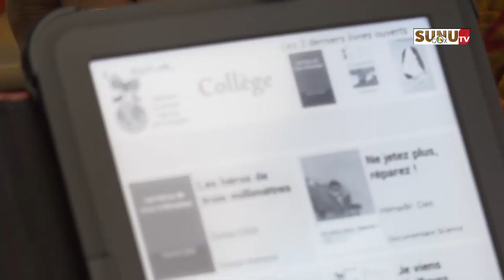FIEF 2023/Apport du numérique et des outils multimédias : quels défis et opportunités pour l’école?